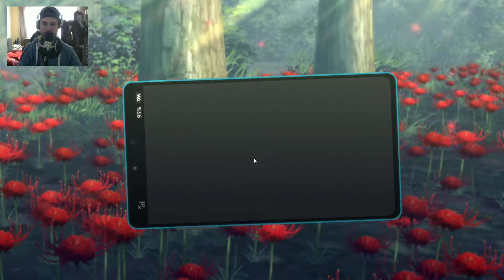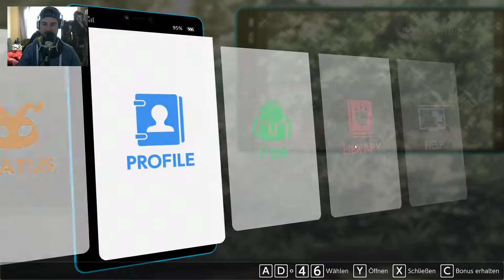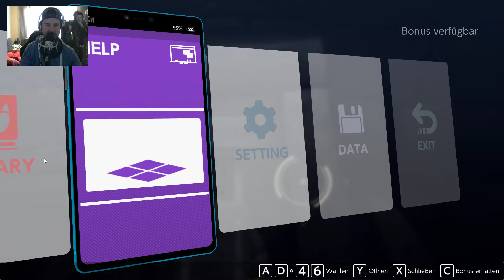Digimon Survive [8] Der besorgte alte Mann [PC] Let's Play Deutsch